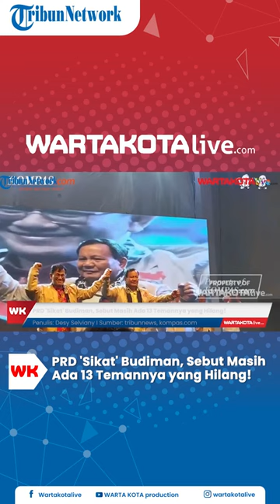PRD 'Sikat' Budiman, Sebut Masih Ada 13 Temannya yang Hilang!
WARTAKOTALIVECOM--Mantan Sekjen Partai Rakyat Demokratik (PRD), Petrus Hariyanto mengingatkan Budiman Sudjatmiko masih ada 13 teman mereka yang hilang imbas dari politik Orde Baru.

Hal itu disampaikan Petrus merespons sikap Budiman yang mendeklarasikan dukungan terhadap Prabowo Subianto sebagai bakal Capres seperti dikutip Tribunnews.com Senin (21/8/2023).

Kata Petrus, deklarasi Budiman Sudjatmiko terhadap pemenangan Prabowo Subianto di Pilpres 2024 menunjukan sebuah pengkhianatan kepada teman-teman seperjuangannya.

Video Editor: Luttex